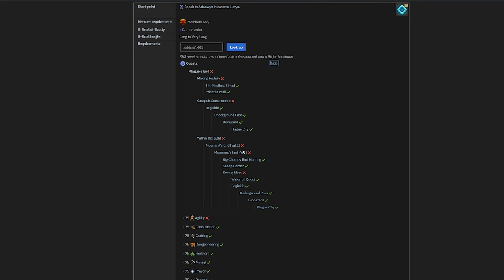The Elf City of Prifddinas | Solo only HCIM ep 15 | Runescape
Through the crystal gates to the beginning of our journey..